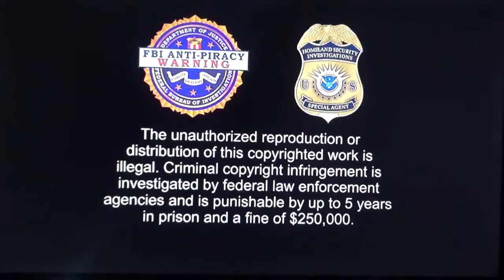Opening to Jojo Rabbit (2020 US DVD) [LQ]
Synopsis : Jojo is a lonely German boy who discovers that his single mother is hiding a Jewish girl in their attic. Aided only by his imaginary friend -- Adolf Hitler -- Jojo must confront his blind nationalism as World War II continues to rage on.

Film distributor : Fox Searchlight Pictures
Home media distributor : 20th Century Fox Home Entertainment
Video format : NTSC
Region code : 1
Country/continent of origin : United States of America/North America
Print date : (Unknown)
Release date : February 18, 2020
Film release date : November 8, 2019
Rating : PG-13
Scale? : Common
Aspect ratio : Anamorphic Widescreen
Format : Digital Versatile Disc (DVD)

Contents:
1. 0:02 : 20th Century Fox Home Entertainment logo (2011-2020, short)
2. 0:17 : Jojo Rabbit DVD Menu
3. 0:28 : FBI Warning Screens (2013-present)
4. 0:37 : MPAA PG-13 screen
5. 0:45 : Fox Searchlight Pictures (25 years logo, music variant)
6. 1:13 : TSG Entertainment logo (2013-present)

Additional material : None.

Reuploaded by Shadow from Totoro's original channel.